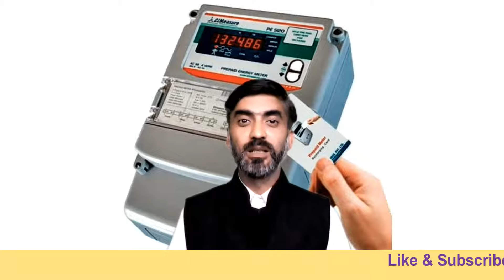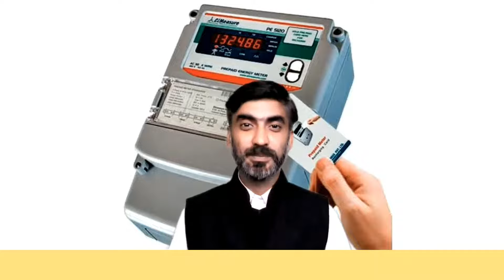ਬਿਜਲੀ ਨਹੀਂ ਹੋਊਗੀ free - Bhagwant Mann cannot complete his promise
Bhagwant Mann cannot complete his promise

Critics & review of events By Vaibhav Kassrija

Khabrilal focuses on bringing the latest news & facts with the most reliable information available to all your devices.